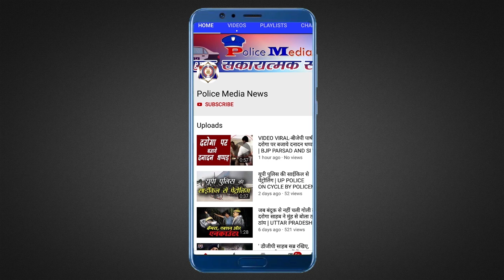SUBSCRIBE AND PRESS THE BELL ICON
Police Media News explain all aspects regarding encounter and day to day functioning of police.